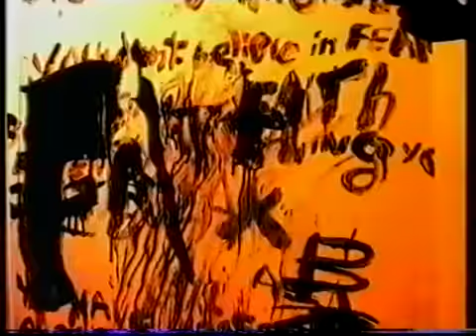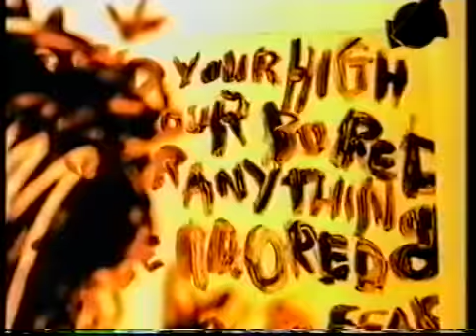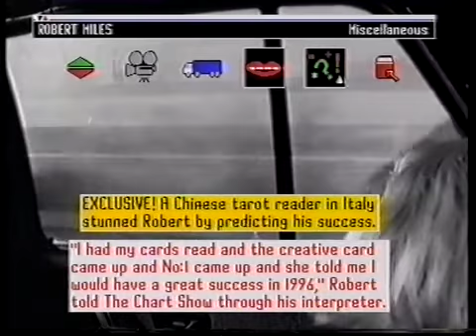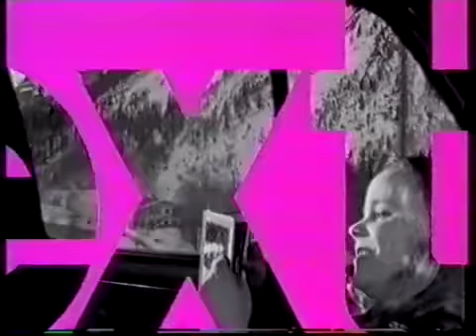the chart show top ten (23rd March 1996)